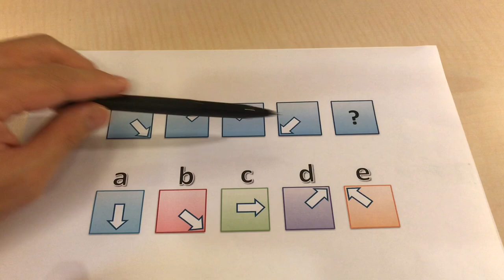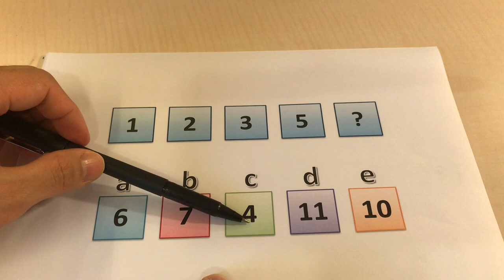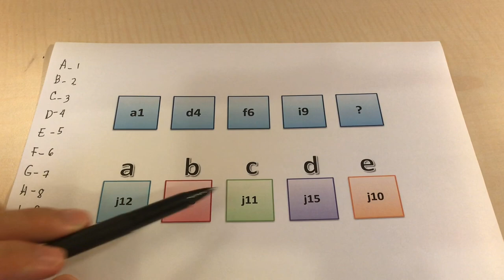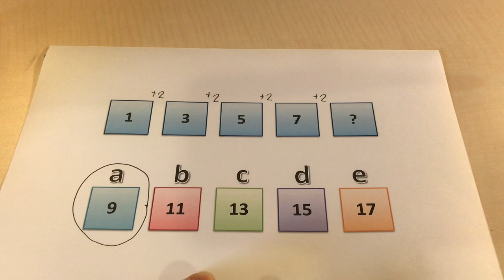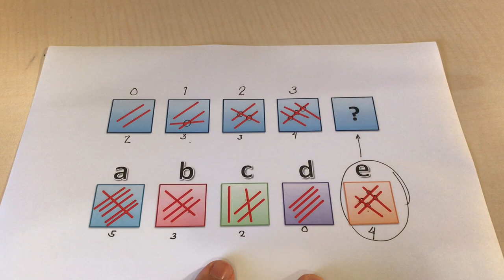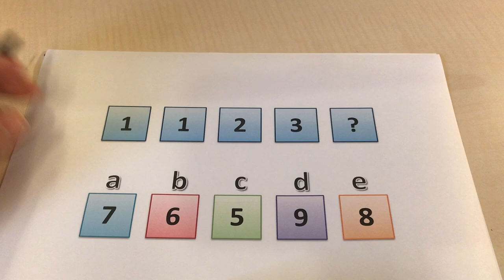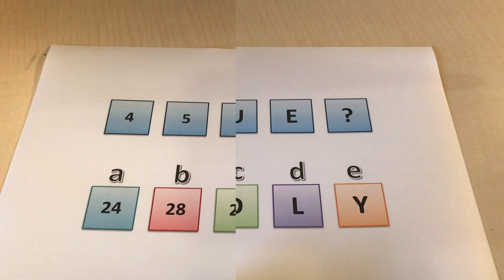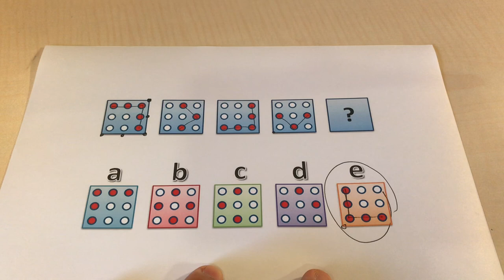PAANO TUMALINO? IQ BOOSTER [LEVEL 1]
IQ Booster - Pataasin ang IQ gamit ang iba’t ibang strategies. Alamin ang iba’t ibang technique na maaaring gamitin sa pagsagot sa mga